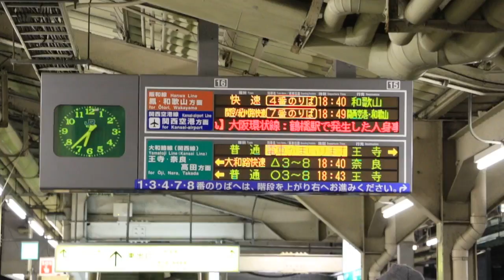【大和路線】天王寺駅15番のりばに到着する103系普通王寺行き